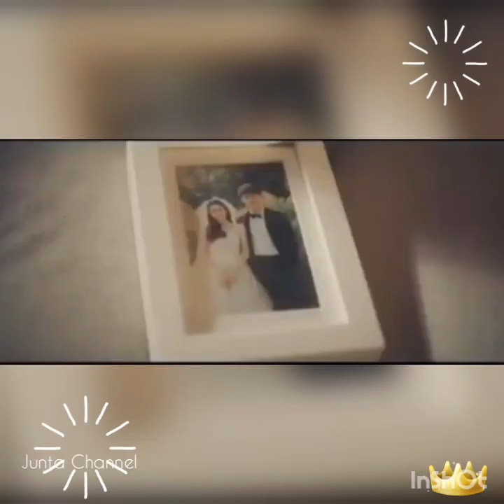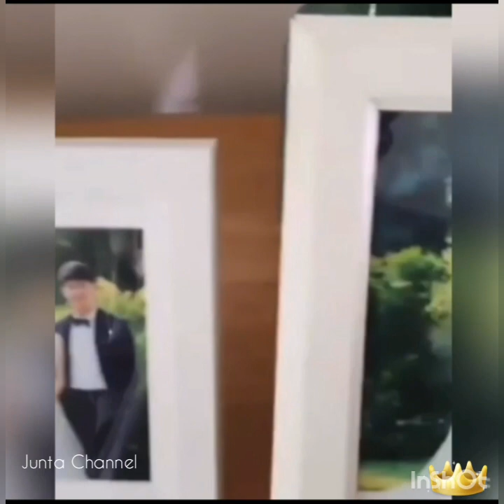ก็อต&ริชชี่ - It's you ฟินไม่เลิก ฟินจิกหมอน กับคู่จิ้นสุดฮอต ก็อตอิทธิริช❤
ขออนุญาตและขอขอบคุณ เครดิตภาพและวีดีโอ

By MV เพลงนิสัยไม่ดี,

เพลง : It's you(Cover SANDEE)